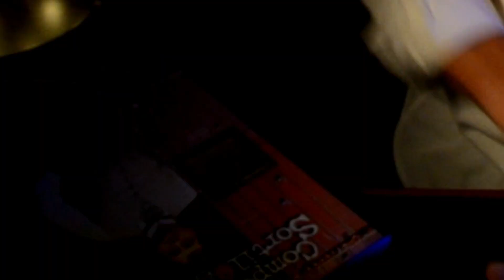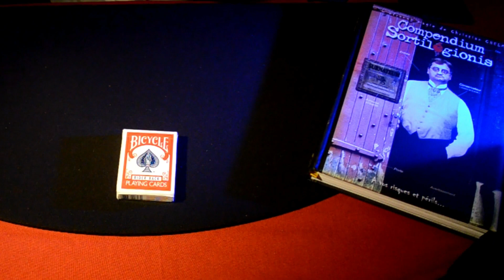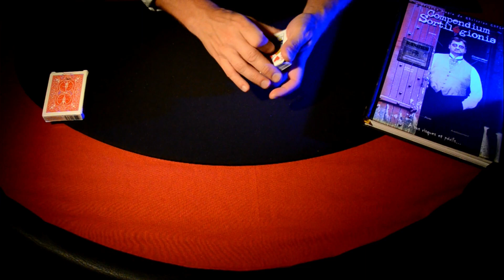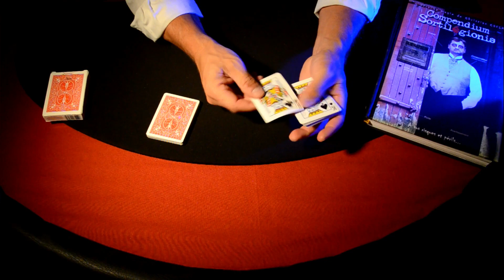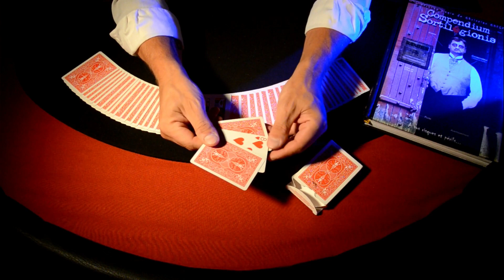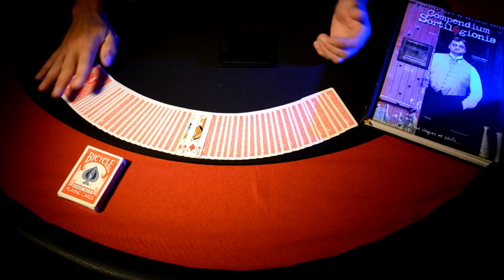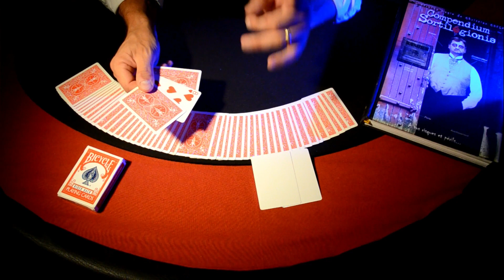L'HOMME TRANSPORTÉ TOUR DE CARTE DE CHRISTIAN CHELMAN PAR MAURICE DOUDA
Des tours de magie, c'est aussi sur la chaîne de Maurice Douda. Aujourd'hui un tour de John Guastaferro. Son approche de la cartomancie est hyper interessante.  Retrouvez le lien ci dessous